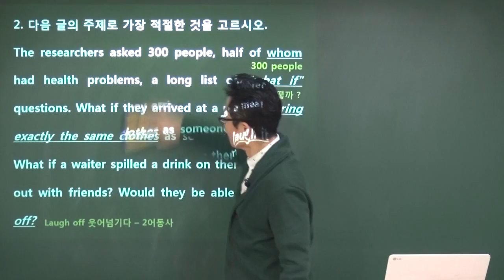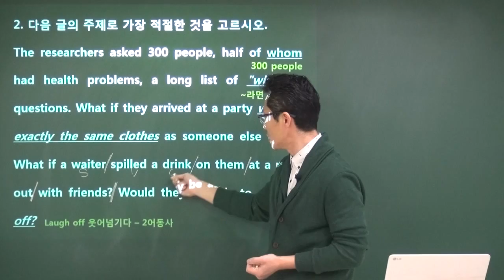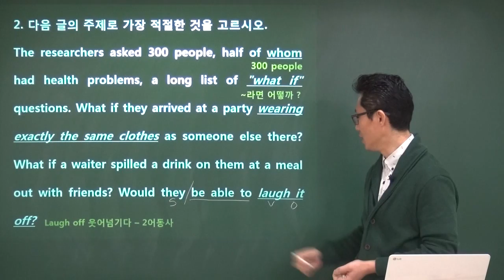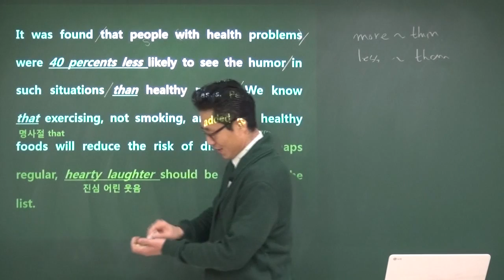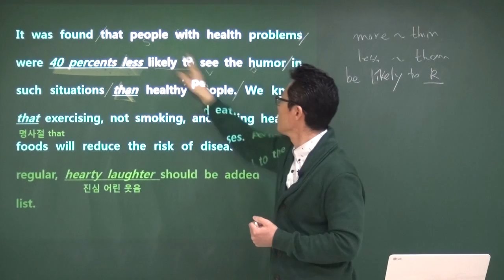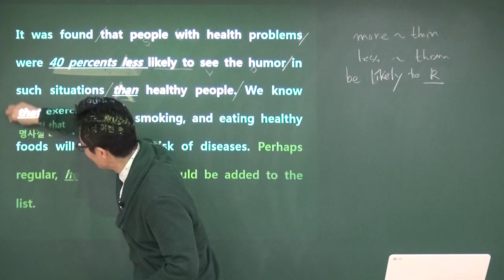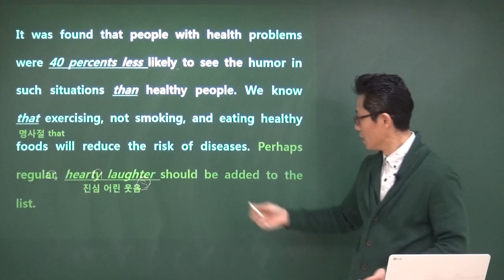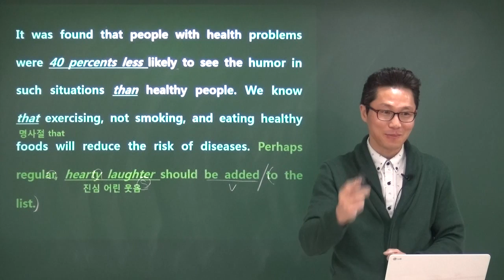[2강]리딩_2번_초6_월수금